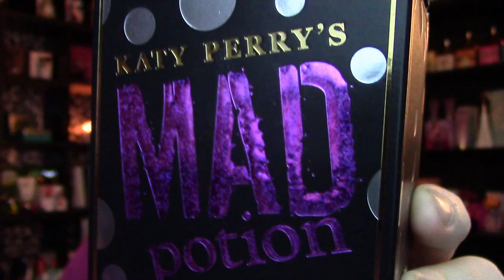Katy Perry Mad Potion Perfume Review 🌟 Among the Stars Perfume Reviews 🌟